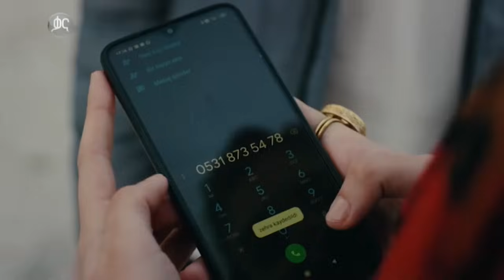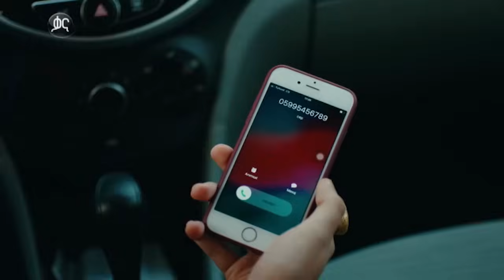ክፍል አርባ B - Yebekur Lij - part 40 B - የበኩር ልጅ ክፍል 40 B kana tv